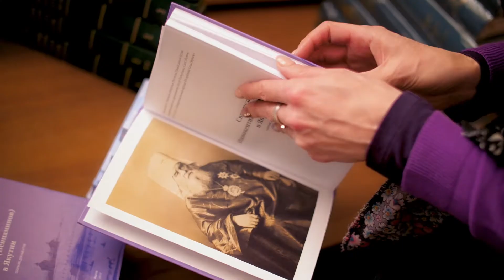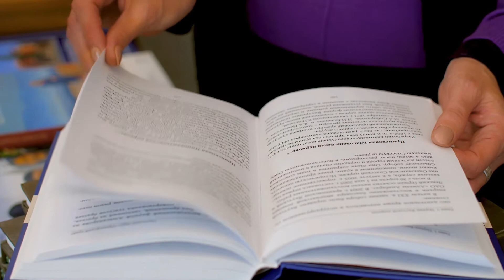"Читаем Евангелие" Инна Юрганова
Евангелие читает историк Инна Юрганова, преподаватель Якутской духовной семинарии, научный сотрудник Института гуманитарных исследований и проблем малочисленных народов севера СО РАН.